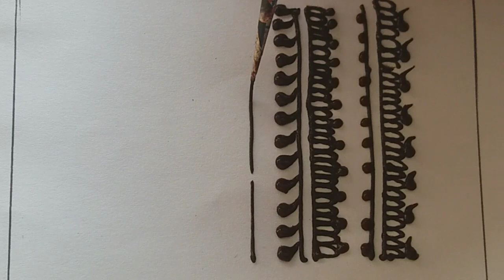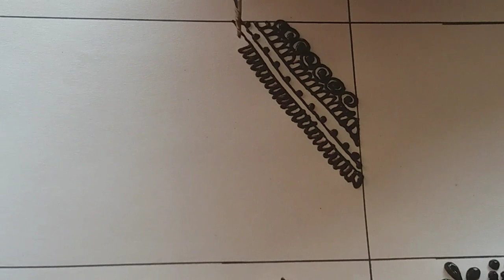4 different mehndi designs | mehndi for beginners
Welcome back to a brand new video.
I hope you will like these patterns.